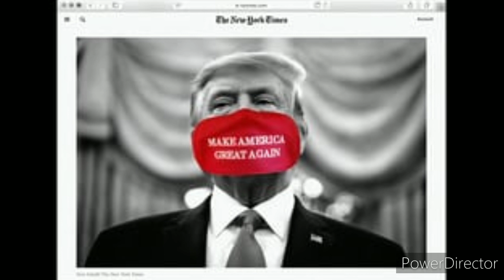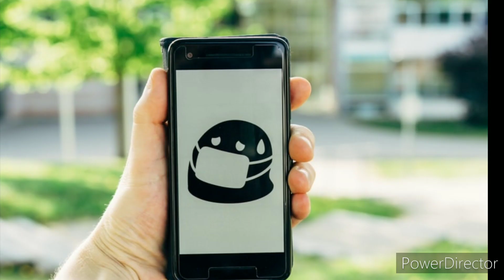Mask V/S Niqab